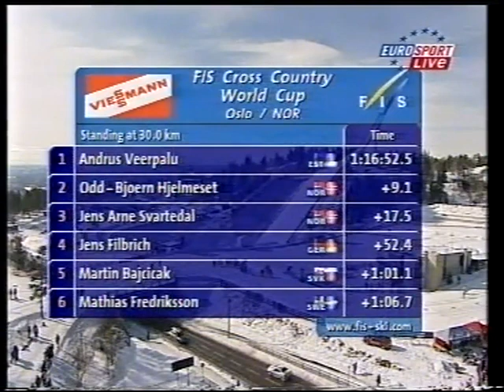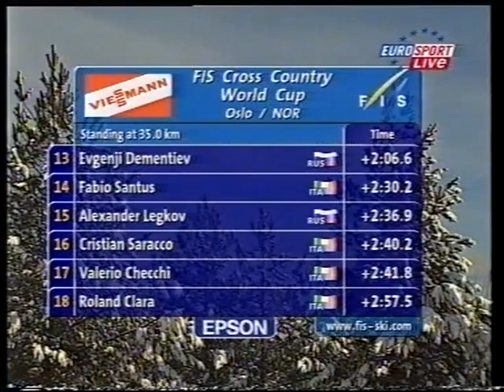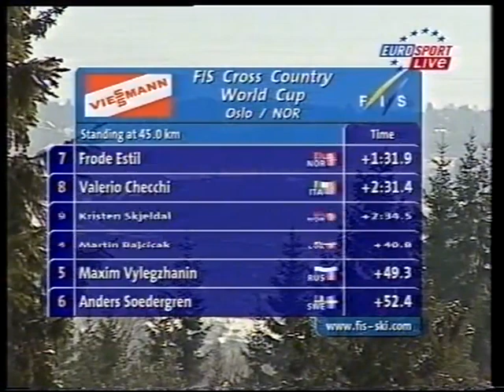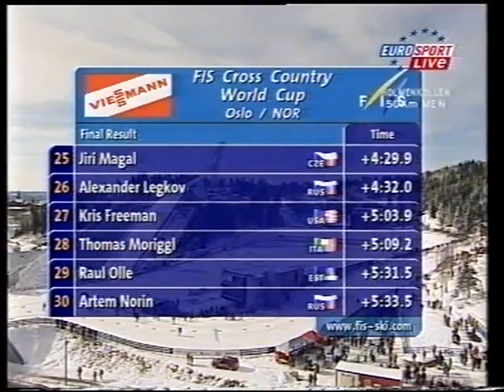2004/05 fondo 50 km tc uomini Oslo - Veerpalu, Filbrich, Hjelmeset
1)Veerpalu
2)Filbrich a 27,9
3)Hjelmeset a 28,4
4)Bajcicak a 44,2
5)Soedergren a 49,7
6)Vylegzhanin a 56,9
7)Estil a 1,26,7
8)Fredriksson a 1,30,7
9)Di Centa a 2,06,2
10)Bauer a 2,12,1